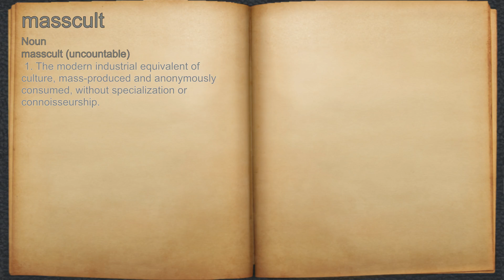What does masscult mean?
A spoken definition of masscult.

Intro Sound:
Typewriter - Tamskp